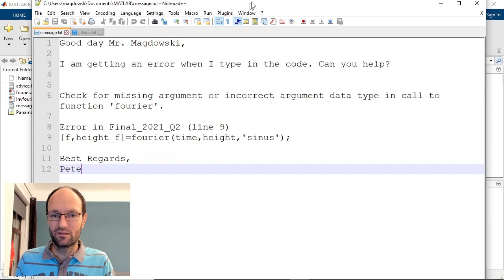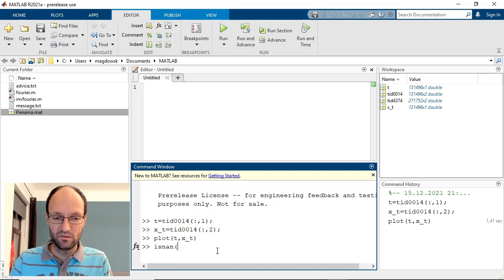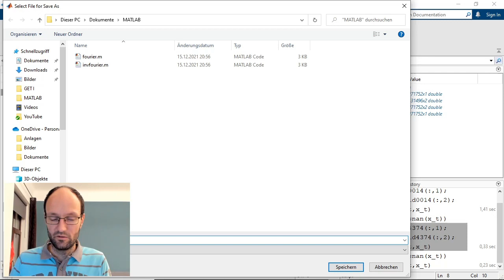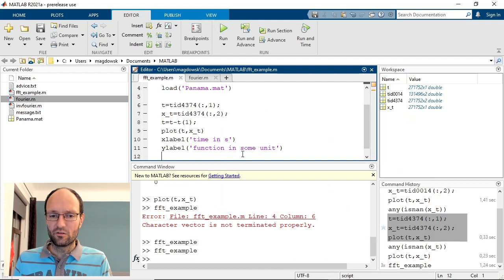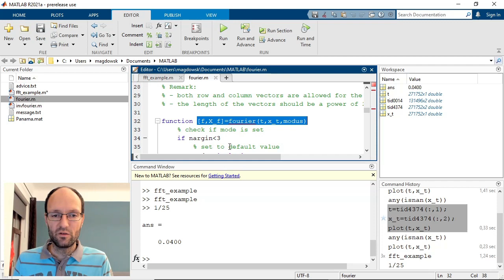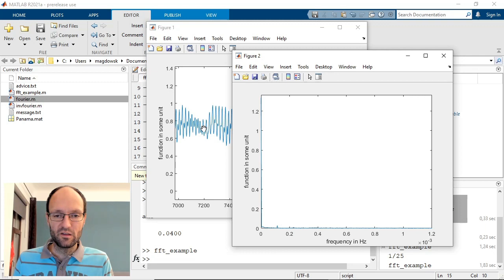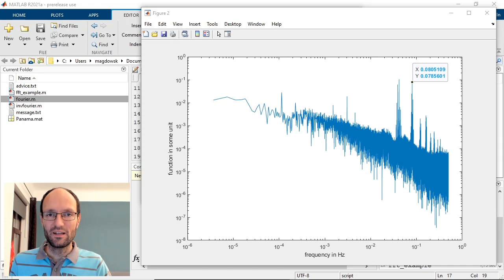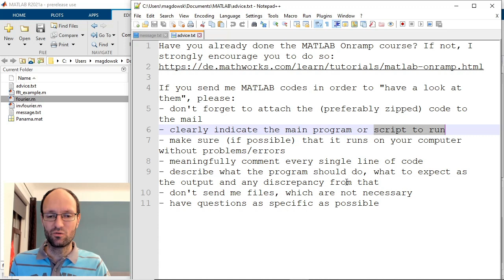How to do a fast Fourier transform (fft) in MATLAB to calculate the spectrum of data from a mat file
In this short video, I explain how to import a given mat file with raw data in MATLAB, how to extract time steps and numerical function values from the given matrices, and how to plot the time domain data. After checking the validity of the data (no NaN values), setting the first time step to zero, and making sure that all time steps are equidistant, I show how to calculate the frequency spectrum and the corresponding frequency values using the given 'fourier' function. Finally, I demonstrate how to plot the amplitude spectrum with a linear and logarithmic axes scaling.

In the video, I forgot to show how to check for equidistant time steps. If you run

plot(diff(t))

you should get a constant line, which is the case here.

Chapter marks:
0:00 Loading the first matrix
2:01 Loading the second matrix
3:34 Removing the time offset
4:41 Adding axis labels
5:27 Looking at the time function
7:00 Fast Fourier transform
9:40 Looking at the spectrum
10:53 Double-logarithmic axes scaling
12:31 Some more advice